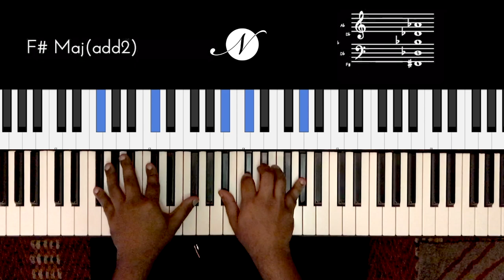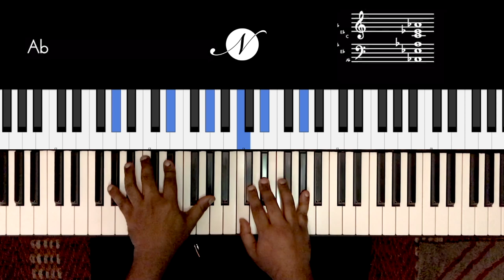Riff #2124 - Jason Zac